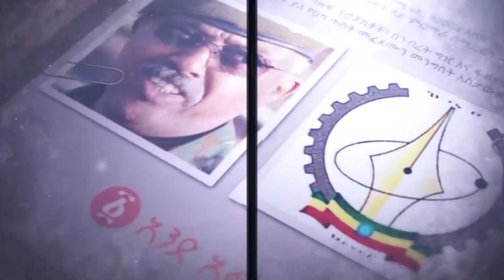“ እባካችሁ ከጃዋርና ከብርሀኑ ነጋ ለዩኝ ያልኩበት ወቅት ነበር” | ፕሮፌሰር መረራ ጉዲና | Ethiopia